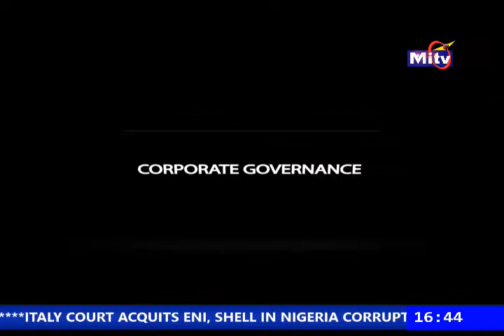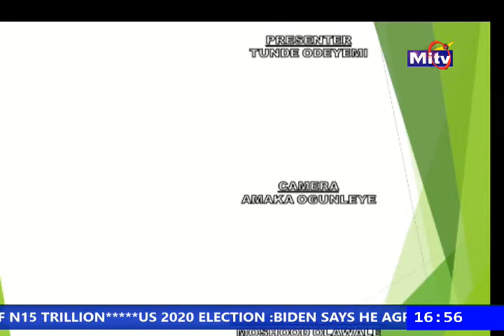RELEVANCE OF WHISTLE BLOWING TO CORPORATE SUSTAINABILITY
ICSAN CORPORATE GOVERNANCE PLATFORM ON MITV
DATE: THURSDAY, MARCH 18TH, 2021
GUEST: MS TINUADE AWE, CEO, OF NGX REGULATION; FORMER EXECUTIVE DIRECTOR, NIGERIAN STOCK EXCHANGE
TOPIC: RELEVANCE OF WHISTLE BLOWING TO CORPORATE SUSTAINABILITY.